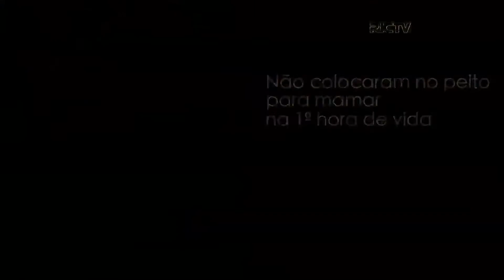Violência obstétrica é tema da nova série do Jornal do Meio-dia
O que era para ser um momento único na vida de uma mulher se transforma em trauma.  A partir de terça-feira você vai acompanhar uma série de reportagens sobre a violência obstétrica. A repórter Gisele Borba vai nos levar a conhecer melhor as dificuldades que as mulheres enfrentam na hora do parto.